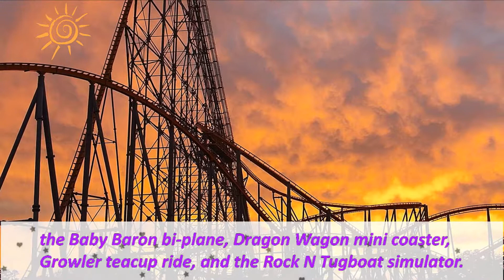TOP 10 Best New Theme Park Attractions for Little Kids. New Amusement Park Attractions Review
Awesome compilation of most greatest and most popular theme park attractions for kids and toddlers 2018.
10. Justice League Battle For Metropolis 4D, Six Flags Great Adventure
9. Fireman’s Landing, Silver Dollar City in Branson
8. “Barefoot Beach”, Valleyfair in Shakopee
7. “Thomas & Friends”, Edaville USA
6. The Baby Baron bi-plane, Dragon Wagon mini coaster, Indiana Beach Amusement Resort
5. “Lady Bugs”, “Tots Livery Surrey Carriage”, Six Flags Great America in Gurnee
4. The laser tag arena, Triple Play Family Fun Park
3. Fantasy world of Pandora, Disney World
2. Justice League Battle For Metropolis 4D, Six Flags Over Georgia in Austell
1. Justice League Battle For Metropolis 4D, Six Flags Magic Mountain